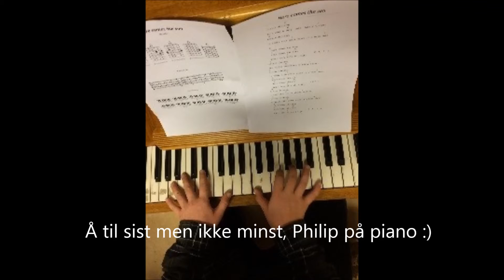Bildeserie om Band